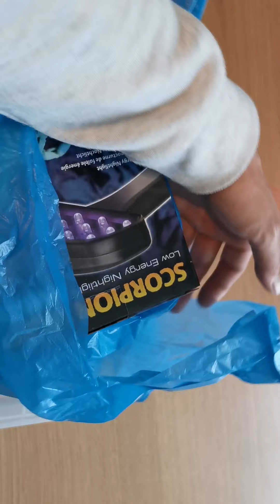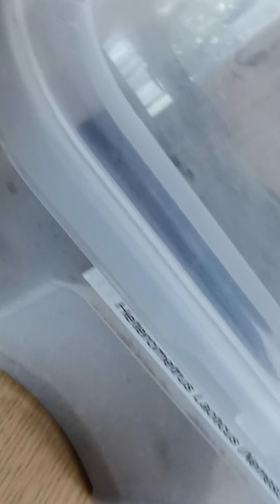Unpacking my 1st Forest scorpions